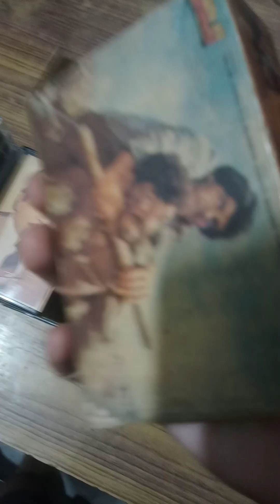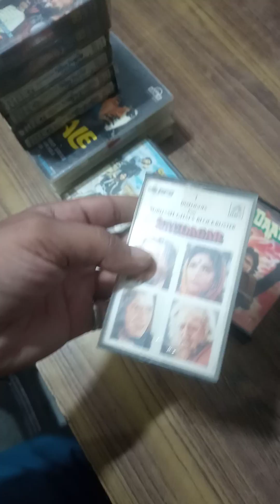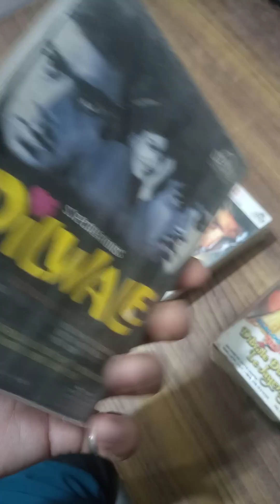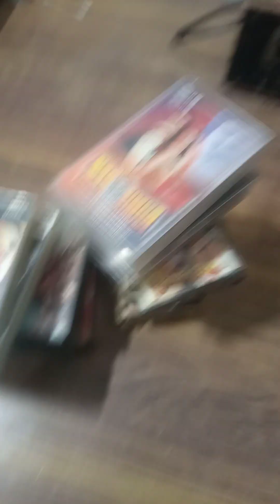Audio Cassette Story For Sell - 9528455388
Audio Cassette Story For Sell